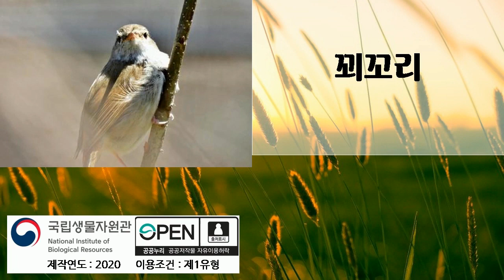꾀꼬리, 여러번 듣기, 곤충소리, 새소리, 국립생물자원관, 2020년